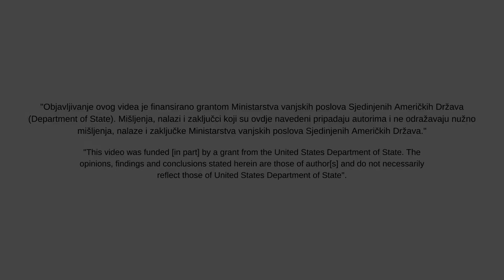Eldin Muharemović - Reforma izbornog zakona kao faktora buduće političke stabilnosti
U okviru projekta "Akademija za političke lidere/ke u BiH", koju realizuje „Perpetuum mobile - Institut za razvoj mladih i zajednice“ Banja Luka T.A.L.K.S. govor učesnika Akademije.

Objavljivanje ovog videa finansirano je grantom Ministarstva vanjskih poslova Sjedinjenih Američkih Država. Mišljenja, nalazi i zaključci koji su ovdje navedeni pripadaju autorima i ne odražavaju nužno mišljenja, nalaze i zaključke Ministarstva vanjskih poslova Sjedinjenih Američkih Država.